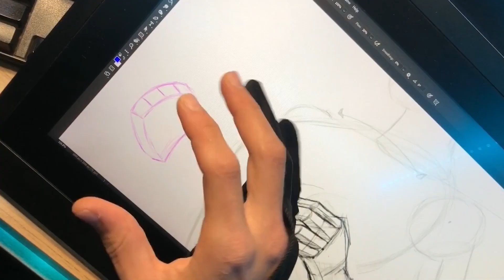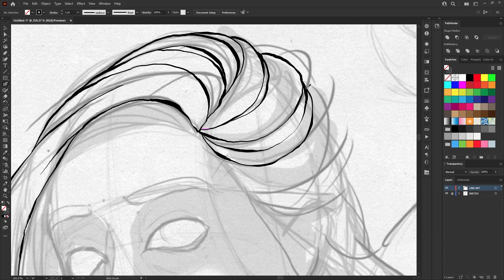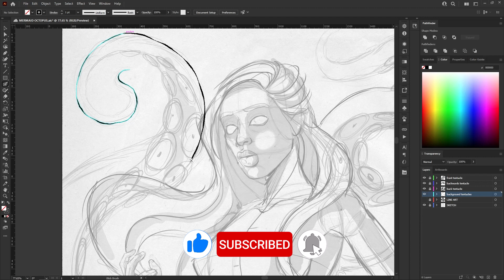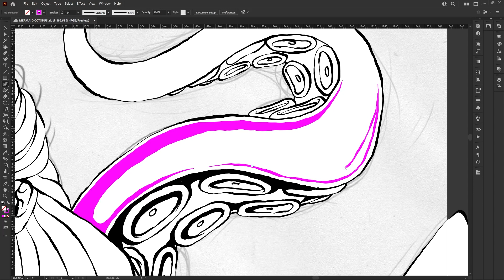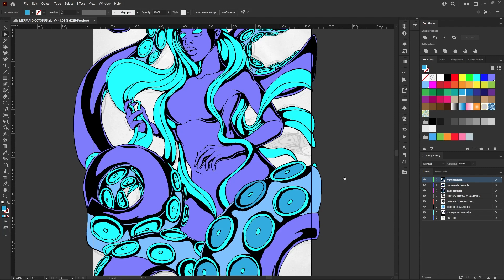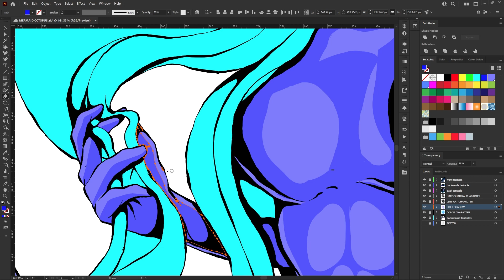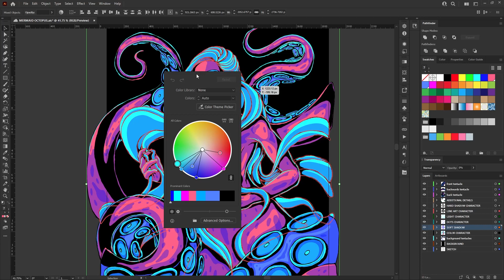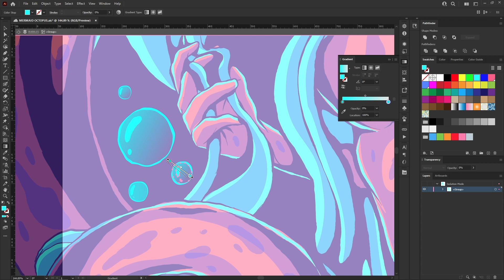Creating an Animated Octopus Mermaid Illustration using Photoshop, Illustrator & After Effects